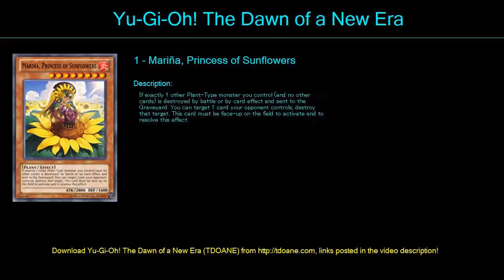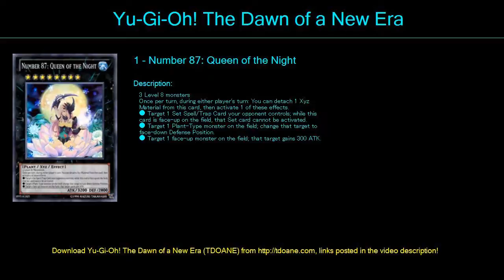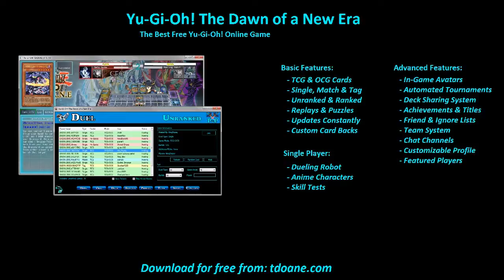FlowaPowa Deck Profile May 2016